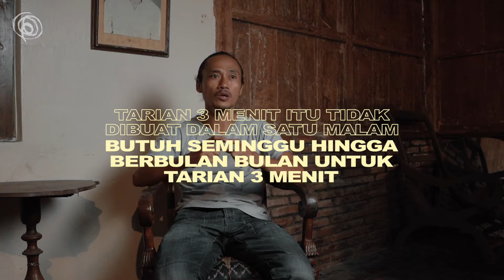Dibalik Karya - Danang Pamungkas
Dancer & Koreografer

Apapun yang saya lihat, itu saya apresiasi. Saya selalu menghargai karya-karya. Tidak ada karya yang jelek bagi saya. Semua karya itu bagus.

- Danang Pamungkas